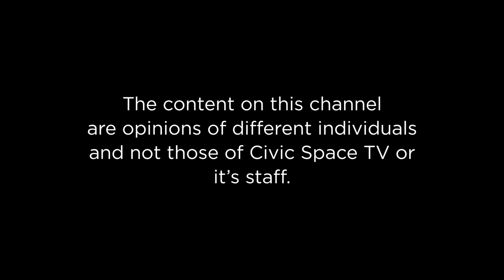WomenSpeaking Ep 15; Challenges of Women mentorship amidst shrinking Civic Space.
In this episode of The Women's Show, Isabella Akiteng hosts a panel of influential ladies consisting, Edith Grace Ssempala - National Coordinator Women's League, Nambasa Shamim - Academic Minister, Makerere University, Turyatunga Rebecca - Human and Youth Activist, Noella Awal - Vice Guild President, Makerere University on the issues to do with women mentorship amidst the shrinking civic space in Uganda.